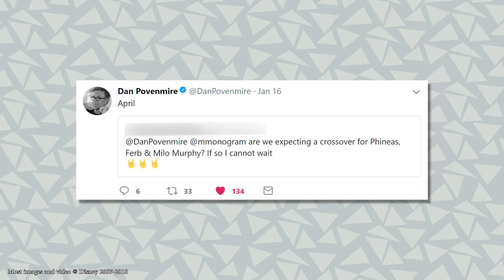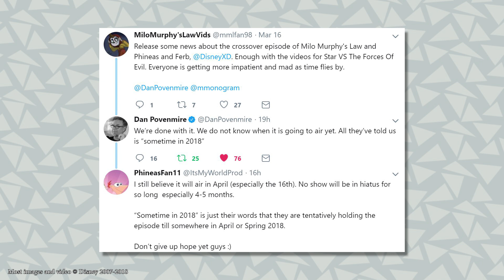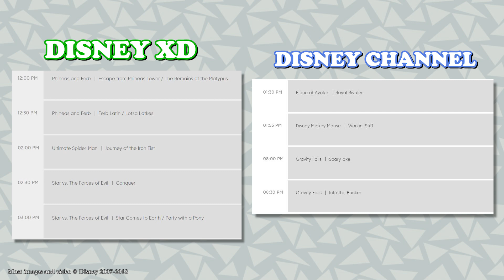The MML Crossover Release Date Saga (Part 1) | Milo Murphy's Law News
So... there was some drama on Twitter and elsewhere about the Phineas & Ferb/MML crossover release date. I discuss that, and explain why everyone freaked out over nothing. Part 2 will conclude the story when we actually find out the release date.

Next Video: (Secret New Type) OR Crossover Saga 2

TIMECODES:
00:00 Intro
00:21 Crossover dates so far...
01:00 "Sometime in 2018"
01:56 Disney Channel & DisneyXD Schedules
02:57 If it IS on April 16th...
03:48 Fandom Encouragement
04:36 Doof and Bridgette?!
04:55 Outro